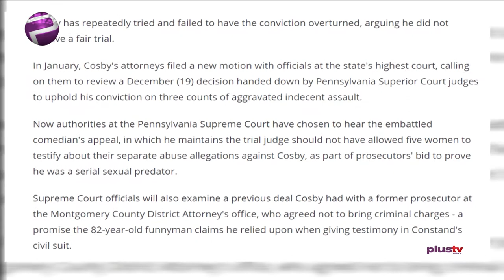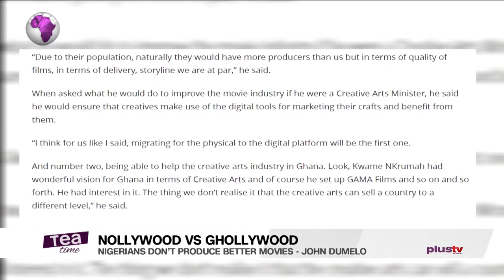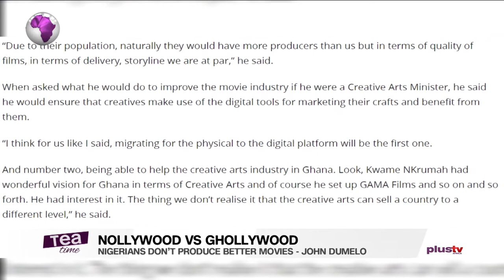Nigerians Don’t Produce Better Movies Than Ghanaians And More Entertainment Stories